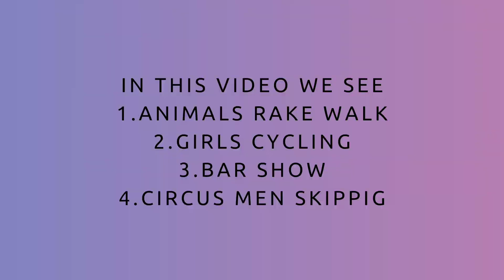Indian Circus show at Sivakasi